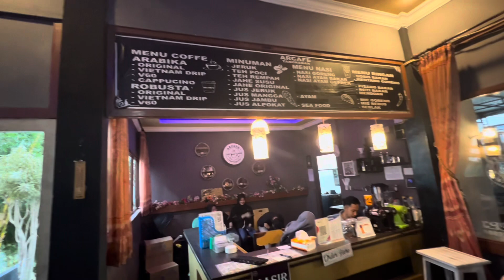Serunya Karaoke Bareng di AR CAFE,Kedai Kopi Bukit Tangkeban di Hari Terakhir Akreditasi